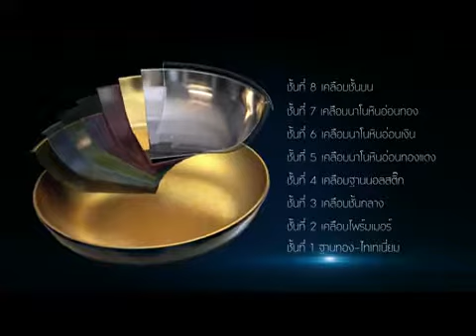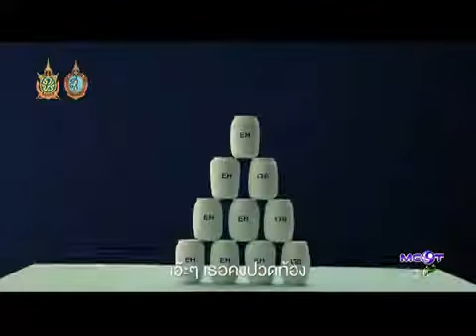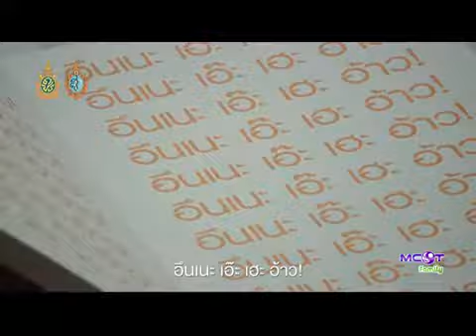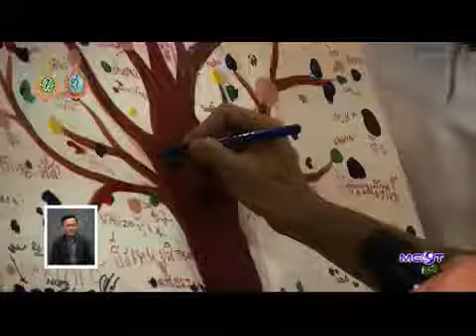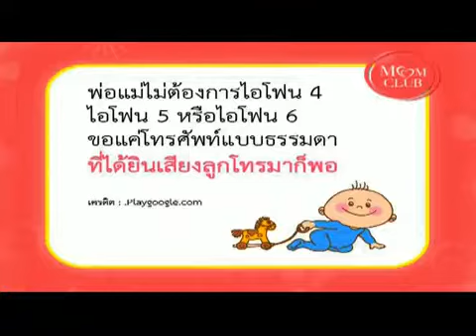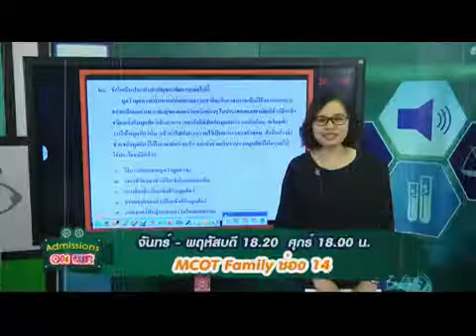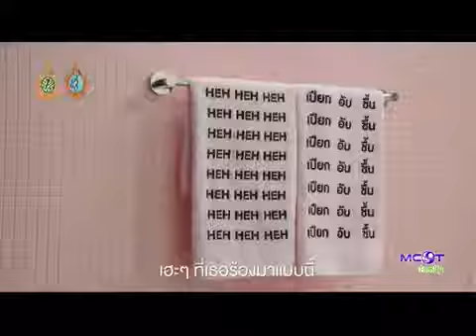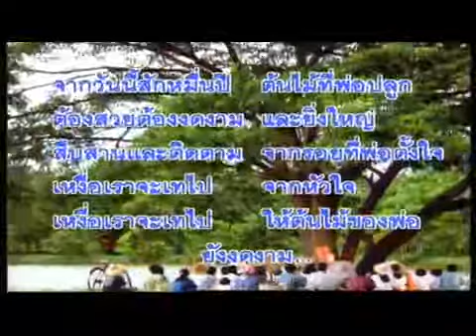รายการ Mom Club วันที่ 6 กันยายน 2559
ออกอากาศทุกวัน จ-ศ เวลา 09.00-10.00 น.
ทางช่อง MCOTFAMILY 14